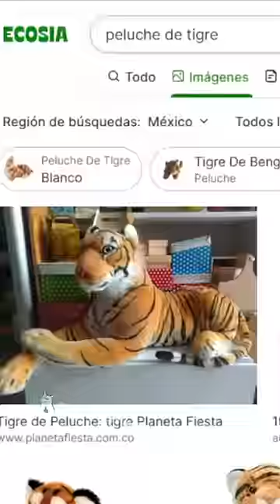Tenía un tigre de peluche